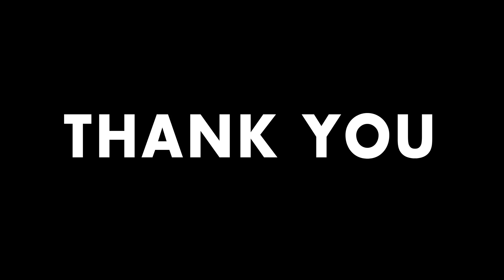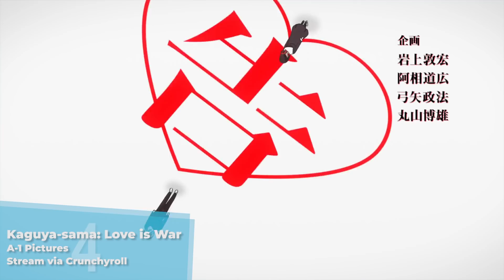Top 5 Anime of Winter 2019 | Glass Reflection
With the winter season coming to a close, I figured this was as good a time as any to take one last look at it, and highlight what you should check out from it if you haven't already!